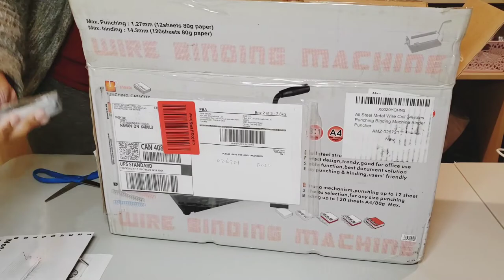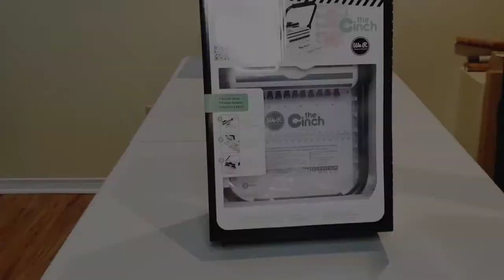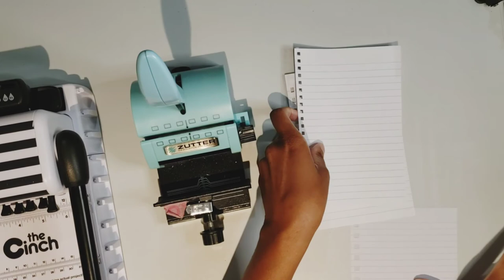WHICH BINDING MACHINE IS THE BEST?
In this video I am comparing the Zutter Bind It All, The Cinch, and the Rayson  TD-132 Wire Binding punch. I have an Etsy shop selling personalized gifts and notebooks. The notebooks have been doing very well and I needed to find a bigger punch that could punch more pages and save more time.

The Cinch

Rayson TD-132

Treasured Memories By Ann
7045 Millcreek Drive, Unit M007
Mississauga, ON L5N 3R3